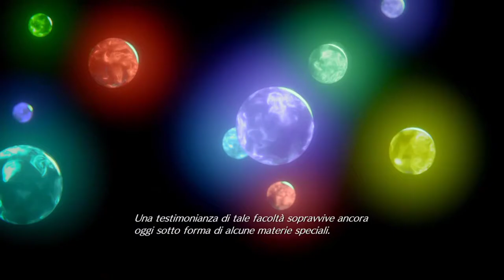FINAL FANTASY 7 REMAKE GAMEPLAY | Aerith is in trouble | Part 19 HD